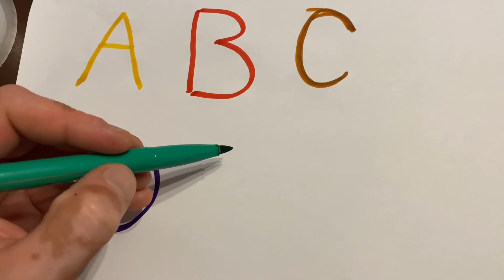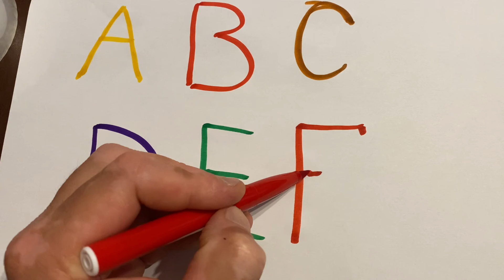A for Apple,B for Ball, Alphabets, छोटे बच्चों की पढ़ाई,kids class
Description
tekktekktv tekk tekk tv
writing abc
learning abc

apple song
abcd
abcd song
a for Apple b for ball
abcd rhymes
a se anar
abc song
Hindi varnamala
anar
phonics song
capital
a for Apple song
hindi varnmala
k se kabuter kha se khargosh
anar aam
ka kha ha gha
आइई
हिंदी वर्णमाला
abcd abcd
anar aam imli
 कबूतर
abcd poem
hindi rhymes
कखग हिंदी
a anar
abcd song
ginti कखग
alphabet
asana
barakhadi
hindi alphabet learning
hindi letters
hindi swarmala
a आ
बालगीत
atoz
balgeet
k se kabuter
nursery rhymes